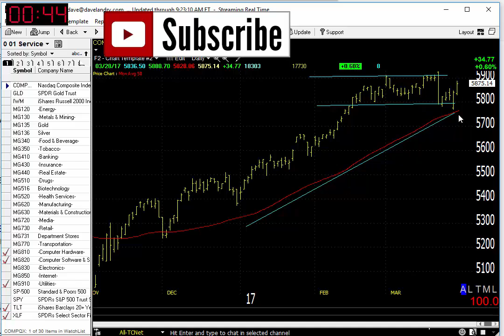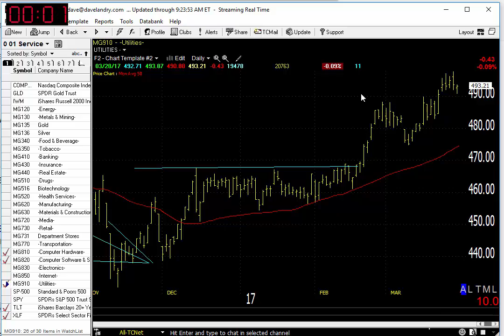03/29/17 Dave Landry's Market In A Minute-If You Are Trend Follower Then This Is What You Do